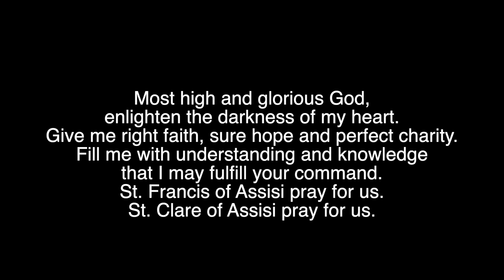Episode 1 - Interview with new pastor, Msgr. Clay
St. Francis TV premier episode with interviews of Msgr. Michael Clay (new pastor) and Jim Wahl (Director of Liturgy and Music)